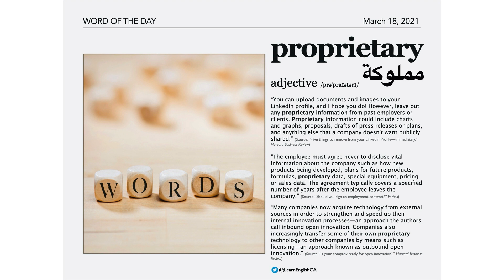Word of the Day: Proprietary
proprietary [adjective]: مملوكة